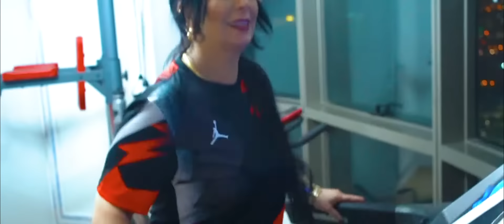Cheba Warda - Wahed Fikoum Ma Yaslah -- مالقيتكمش وقت الصح - Clip Officiel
Interprete : Cheba Warda
Parole : kheiredinne
Music et Arrangement : Abderahman Piti
Percussion : Fathi Benyattou
Bass : Houari Selmani
Mix et mastering : Houari Selmani
Clip : N24 Prod
Production : Studio 31

Wahed Fikoum Ma Yaslah - Cheba Warda Charlomanti - Clip officiel 2020